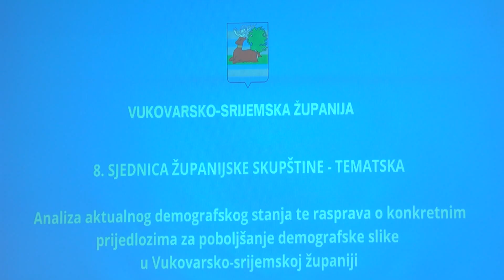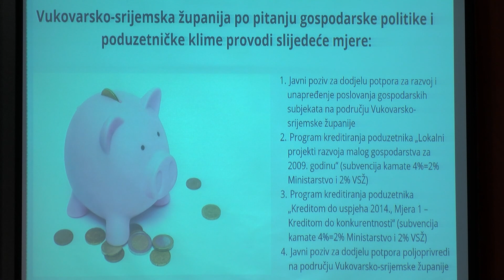Vukovarsko - srijemskoj županiji treba pomoć države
Analiza aktualnog demografskog stanja, te rasprava o prijedlozima za njezino poboljšanje, jedina je tema današnje sjednice Županijske skupštine VSŽ. U ovoj županiji već godinama bilježe odljev stanovništva. Po zadnjem popisu, 20 je posto žitelja manje nego 2011. što je ujedno i najveći gubitak stanovništva u Hrvatskoj. Trenutne demografske mjere koje se financiraju iz županijskog proračuna nisu beznačajne, no tek ublažavaju prilike te će za snažniji oporavak biti potrebne nove uz inzistiranje da u njihovu provođenju pomogne Vlada. Do tada županija će pokušati s novim uredom za gospodarstvo izaći u susret poduzetnicima, za dobrobit gospodarstva kao jednog od glavnih demografskih generatora.